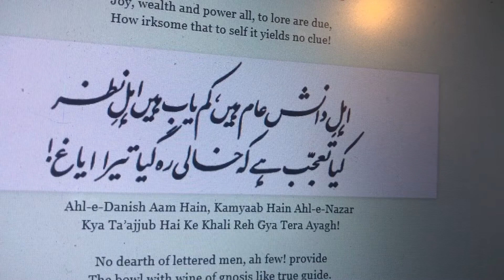Ahl-e-Danish Aam Hain, Kamyaab Hain Ahl-e-Nazar | اہلِ دانش عام ہیں ، کم یاب ہیں اہلِ نظر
اہلِ دانش عام ہیں ، کم یاب ہیں اہلِ نظر
کیا تعجب ہے کہ خالی رہ گیا تیرا ایاغ
معانی: اہل دانش: دانا، فکر والے، علم والے ۔ کم یاب: کم ملتے ہیں ۔ اہل نظر: نظر رکھنے والے، مشاہدہ ذات کرنے والے ۔ ایاغ: پیالہ ۔
مطلب: علم والے تو عام ملتے ہیں ۔ اے مخاطب اگر تو علم کے بجائے اہل نظر کی صحبت اختیار کرتا تو تیری زندگی کا پیالہ زندگی کی حقیقت کی شراب سے خالی نہ رہتا ۔ تجھے بھی اپنا اور اپنی زندگی کا بھی پتہ مل جاتا اور تو آدمی نما حیوان نہ رہتا ۔

Ahl-e-Danish Aam Hain, Kamyaab Hain Ahl-e-Nazar
Kya Ta’ajjub Hai Ke Khali Reh Gya Tera Ayagh!